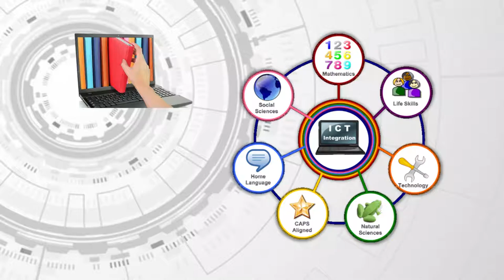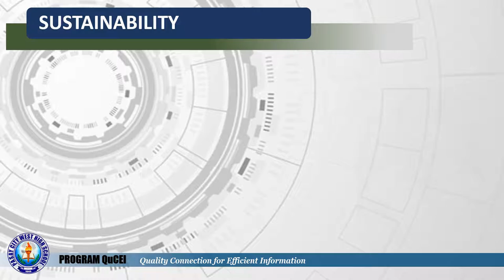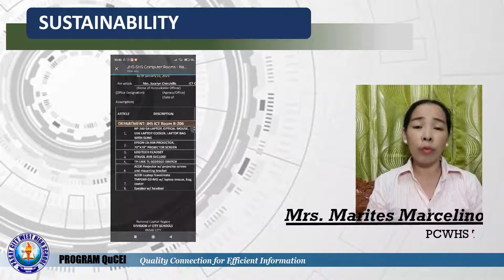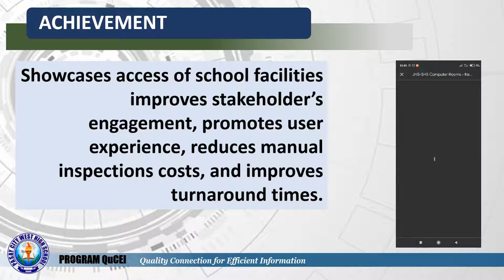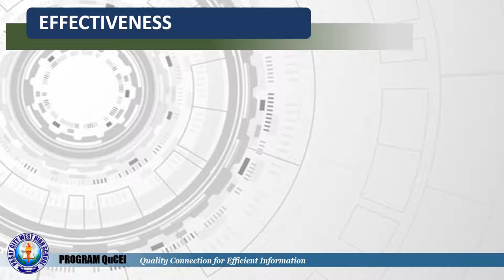PROJECT AFAM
PCWHS ICT Innovation for Governance  2021